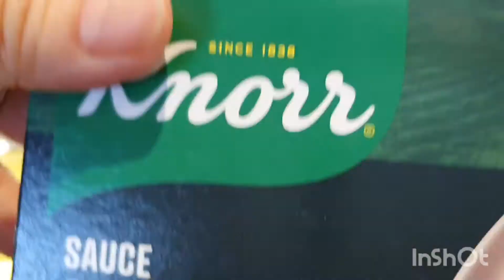salad. my own finnish recipe simple cook and ofcourse yummilicious.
hello guys, yahooo ayan naka luto ulit ng finnish food for my hubby and also for us. yes may mga vlog po ako bout cooking pero natakpan na sya haha. so guys please watch like share and subscribe.  don't forget to click the notification to stay updated.  thank you guys. God bless!